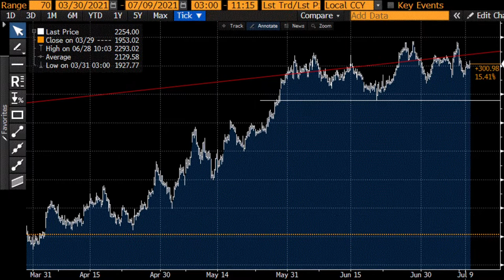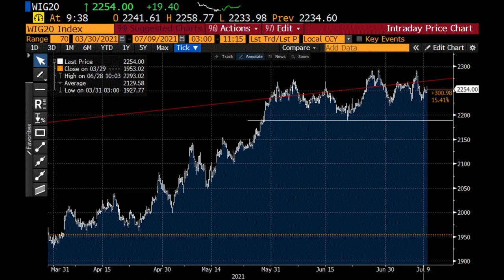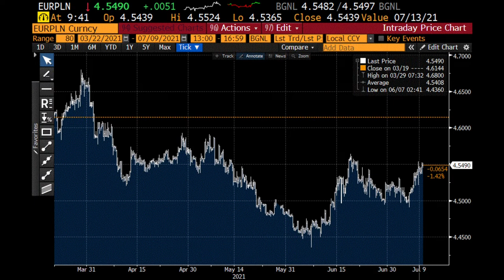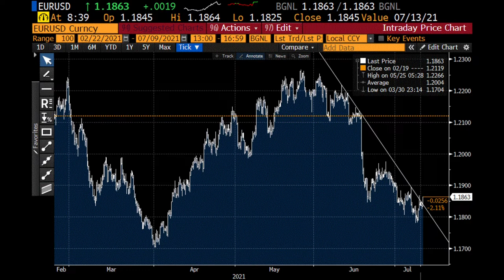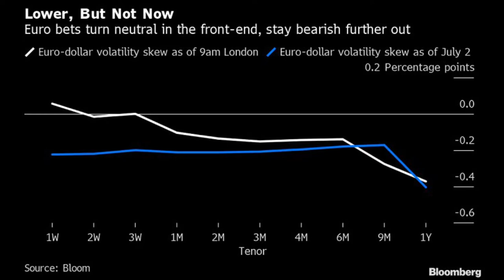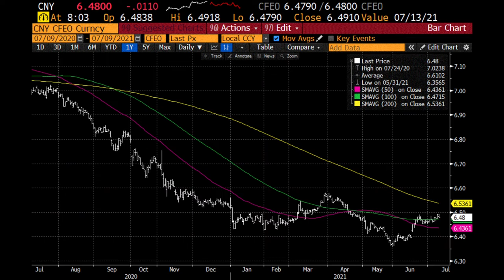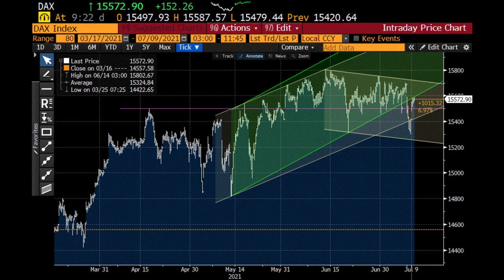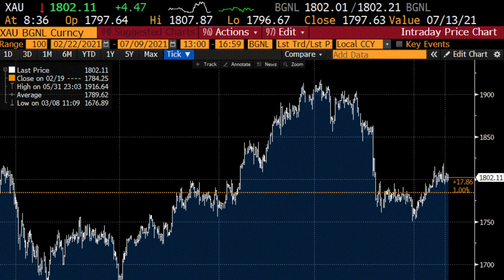Prezes Glapiński właśnie dał hossę na GPW ?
Czy słowa prezesa Glapińskiego dadzą hossę na GPW? Co takiego powiedział prezes Glapiński, że jedna strona rynku może się cieszyć. Analiza giełdy polskiej i światowej generuje klarowne punkty odniesienia, które stają się odnośnikami dla dzisiejszej sesji. Jak inwestować na GPW mając najnowsze informacje z NBP. Polska giełda, polskie akcje, polskie obligacje i PLN dostały jasny przekaz. Dodatkowo w odcinku o sytuacji na Wall Street, o wskazaniach z rynku opcji, o złocie i wiele innych ciekawy informacji.

Spis treści:

0:00 Wstęp
0:25 Co powiedział prezes Glapiński?
7:55 Forex
11:35 Giełdy co dalej?
12:45 Złoto